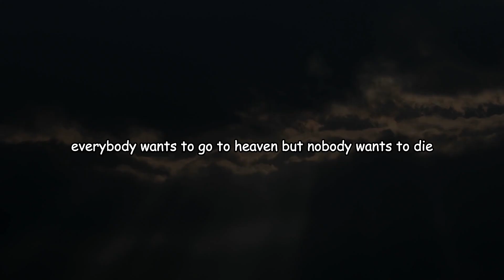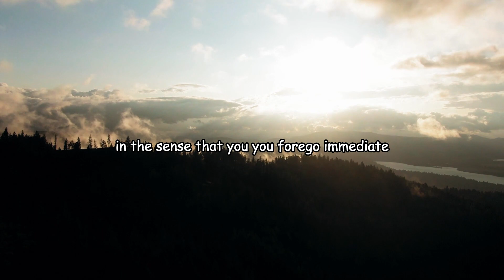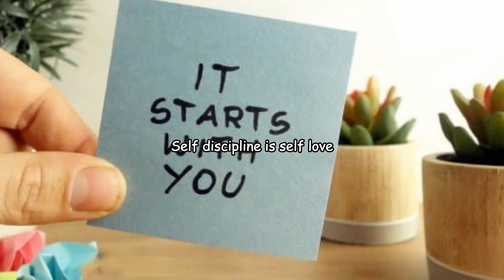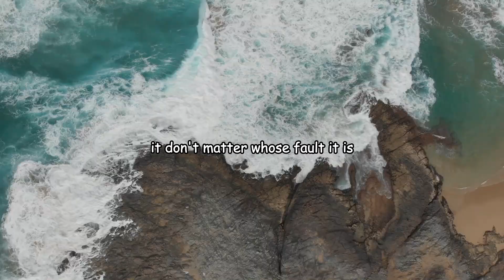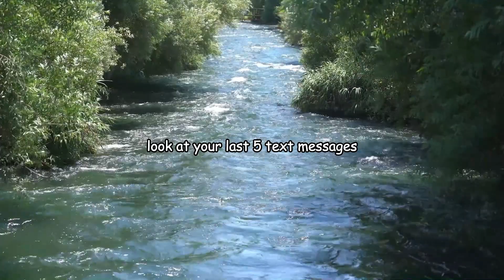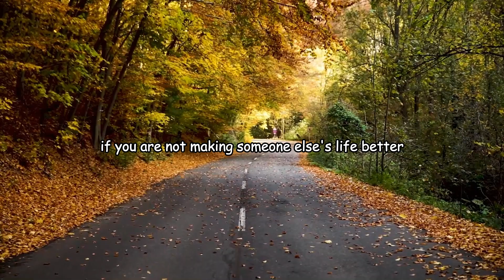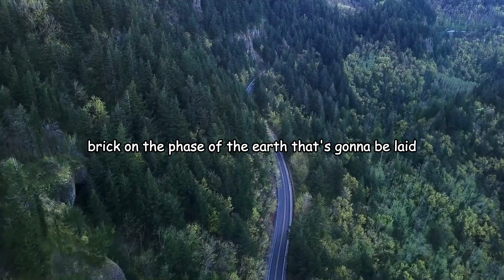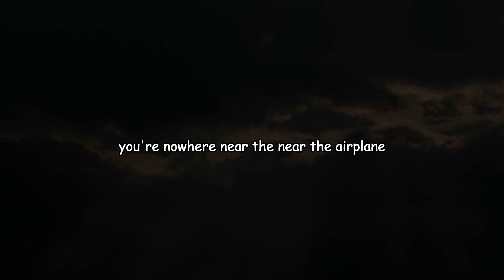SELF DISCIPLINE - Best Motivational Speech - Will Smith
What Is Self-Discipline?
Self-discipline is the ability to push yourself forward, stay motivated, and take action, regardless of how you're feeling, physically or emotionally.

Self Discipline leads to true inspiration, Will Smith states that 99% of people won’t do what it takes to accomplish their dreams and that self-discipline is a major component of it.

Speaker:
Will Smith